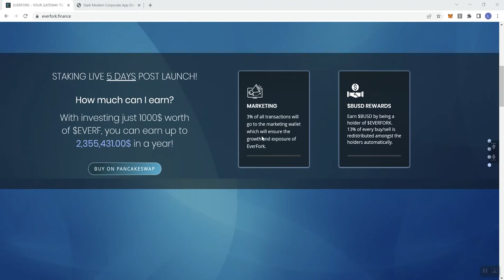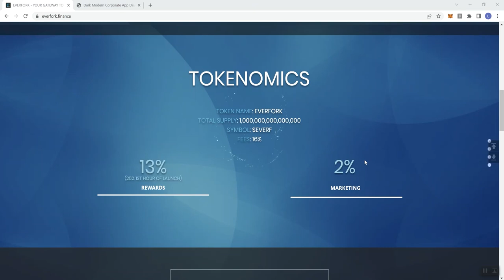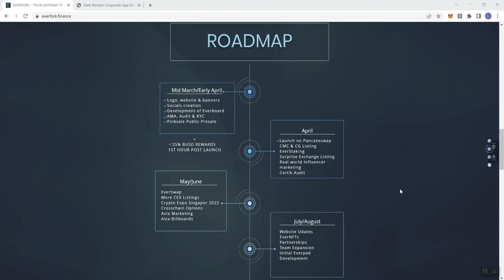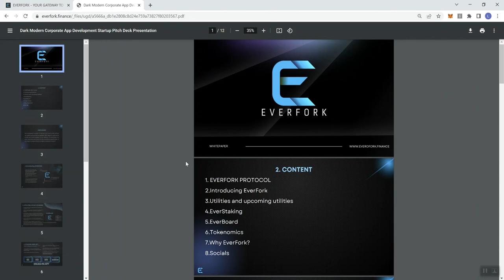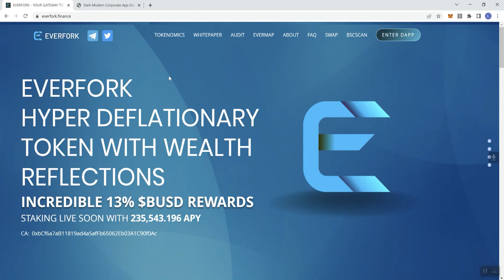Everfork Crypto Token Review - 13% Huge BUSD Rewards with Utility (REBRAND COMING)